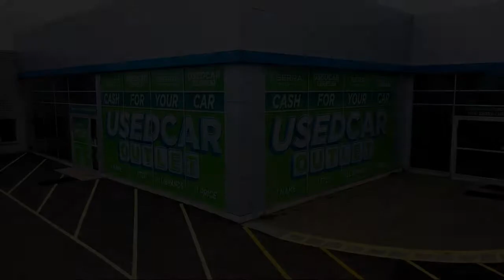2020 Nissan Rogue SV Sport Utility Akron Canton Wadsworth Cuyahoga Falls Green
2020 Nissan Rogue SV Sport Utility Stock Number: P6158H Vin:5N1AT2MV0LC725559.